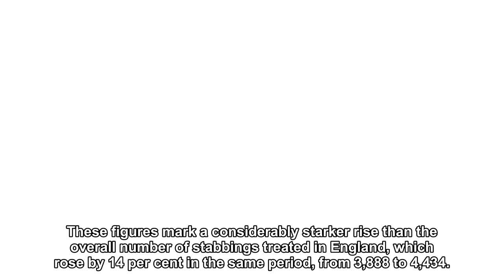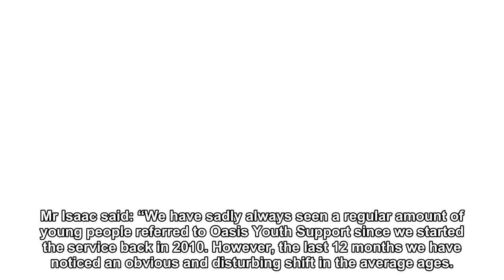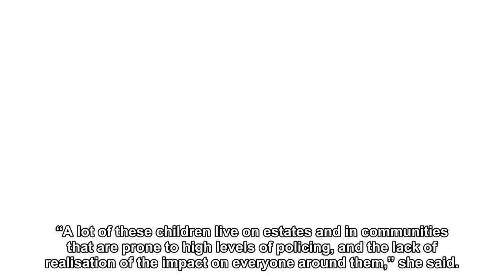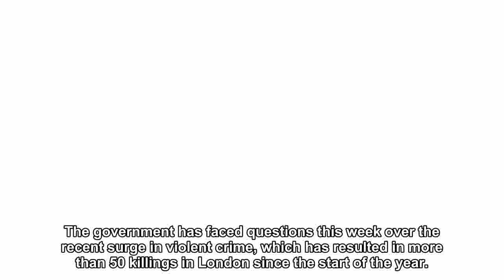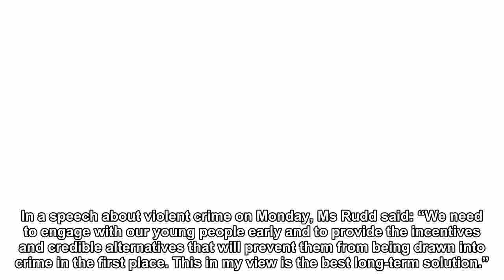Number of children treated for knife injuries soars at four times the rate of general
The number of children aged 16 and under treated for stab wounds in hospitals has soared more than 60 per cent in the last five years, highlighting a “disturbing” trend towards younger victims, The Independent can reveal.